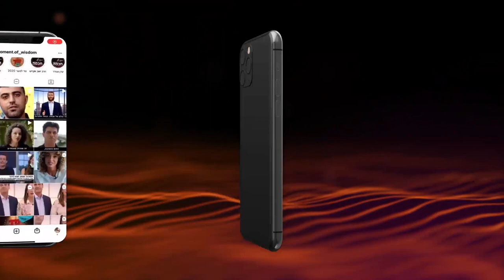"כִּי מִמְּךָ הַכֹּל וּמִיָּדְךָ נָתַנּוּ לָךְ" | הרב שמואל אליהו | @MOW-IL | פרשת יתרו תשפ"א